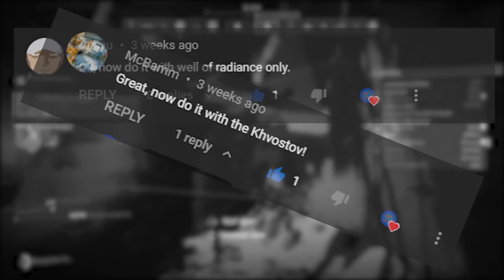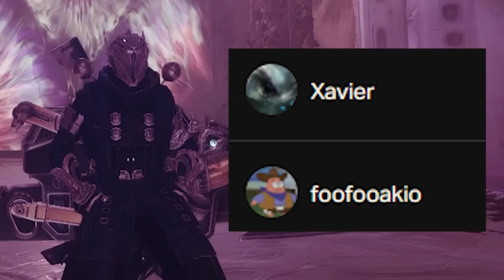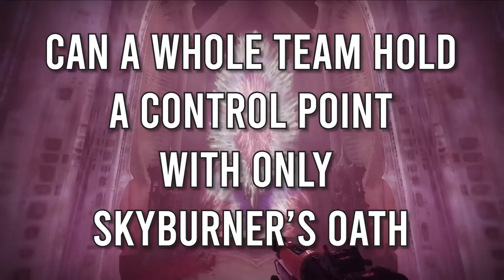Can A Whole Fireteam Hold A Control Point All Match Using Only Skyburner's Oath?!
Rylee Reloaded is back in Destiny 2 from the dead to deliver a mini challenge with some friends in the crucible!